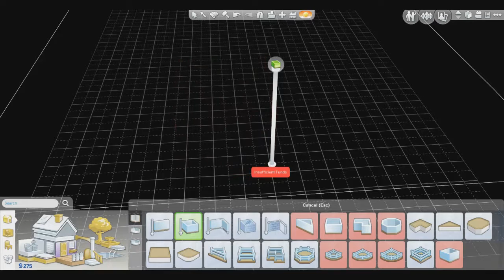The Sims 4: Tailor Time Lord - Firsts For First (Episode 2)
First starts creating some memories, glorious memories, in his first few days in Newcrest.